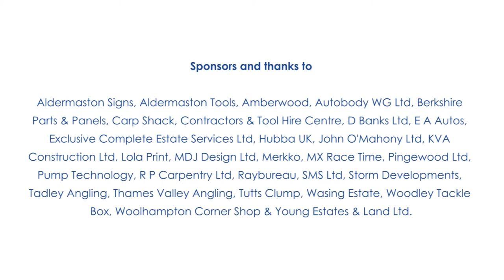Richard Benyon - views on Seven Lakes Fishery and the local environment in West Berkshire